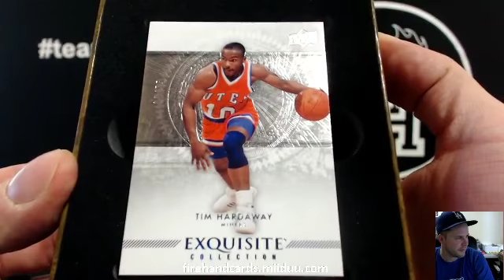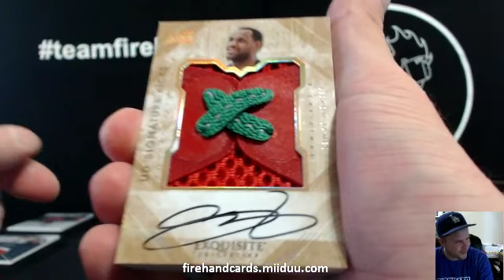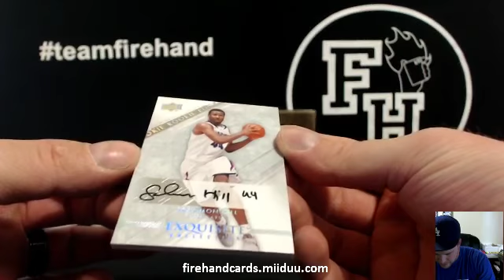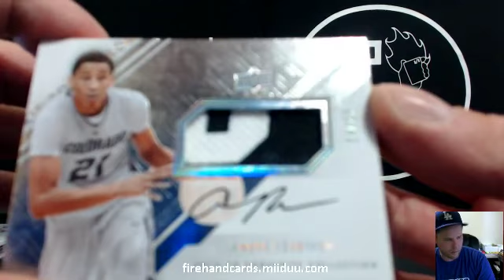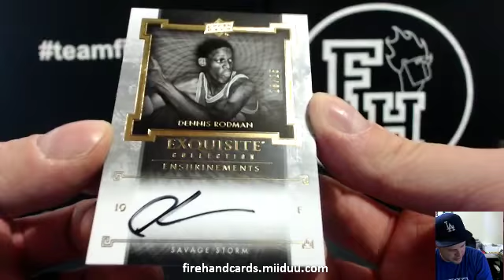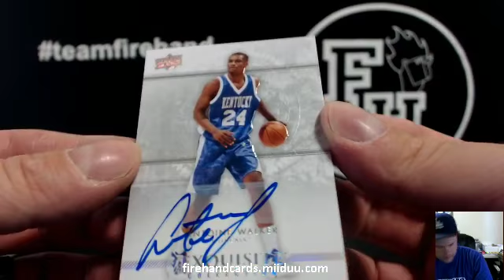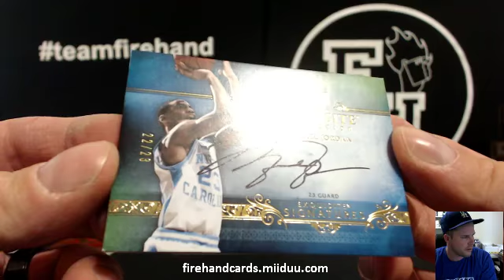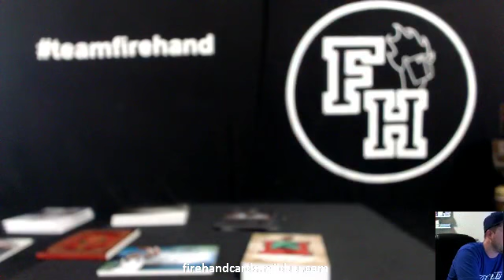2013-14 UD Exquisite Basketball 3 Box Case Break #1 ~ 11/5/14